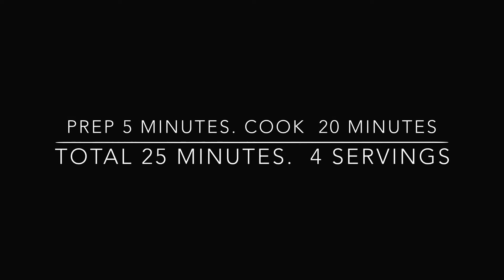Syn Free Broccoli and leek soup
Love this soup it's yummy, packed with vitamin C and budget-friendly, too.

INGREDIENTS  *4 serve *

1 tbsp.            Light Olive oil
1 leek(200g)  pale section only, thinly sliced
2                      Garlic cloves, crushed
2                      Potato peeled, finely chopped
1.3L                 Water
2                      Chicken stock cube
500g               Broccoli, cut into florets
1 tsp                Salt
1 tsp                Black peppers

* Season with pepper and parsley to serve *